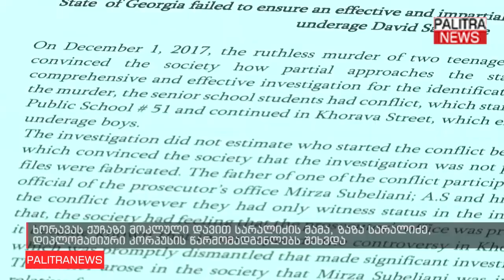ზაზა სარალიძე, დიპლომატიური კორპუსის წარმომადგენლებს შეხვდა